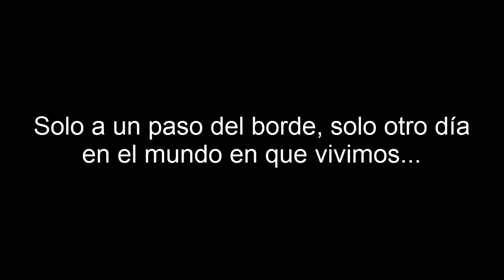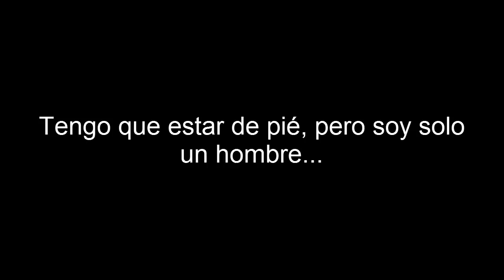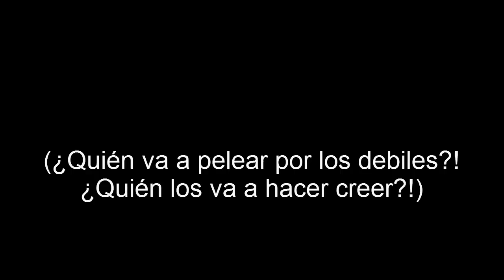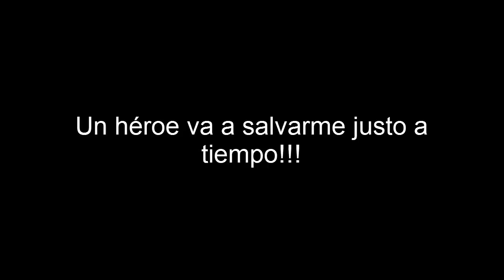Skillet - Hero Subtitulada Español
Traducción de Hero de Skillet espero que les guste :D

Lyrics ingles:

i'm just a step away
i'm just a breath away
losin my faith today
(fallin off the edge today)

i am just a man
not superhuman
(i'm not superhuman)
someone save me from the hate

it's just another war
just another family torn
(falling from my faith today)
just a step from the edge
just another day in the world we live

i need a hero to save me now
i need a hero
(save me now)
i need a hero to save my life
a hero'll save me

i gotta fight today
to live another day
speakin my mind today
(my voice will be heard today)

i've gotta make a stand
but i am just a man
(i'm not superhuman)

it's just another kill
the countdown begins to destroy ourselves

i need a hero just in time
save me just in time

who's gonna fight for what's right
who's gonna help us survive
we're in the fight of our lives
(and we're not ready to die)

who's gonna fight for the weak
who's gonna make 'em believe
i've got a hero

Livin in me!

i'm gonna fight for whats right
today i'm speaking my mind
and if it kills me tonight
(i will be ready to die)

a hero's not afraid to give his life
a hero's gonna save me just in time